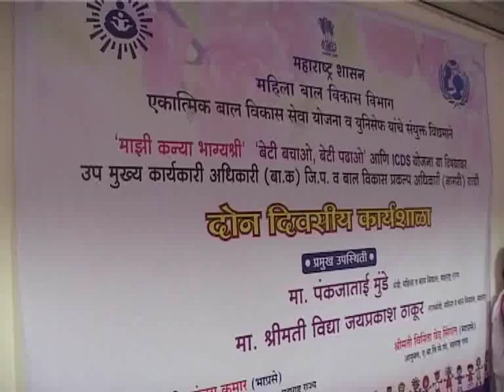Divisional Information Office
महिला बाल विकास विभाग आढावा बैठक (पुणे)